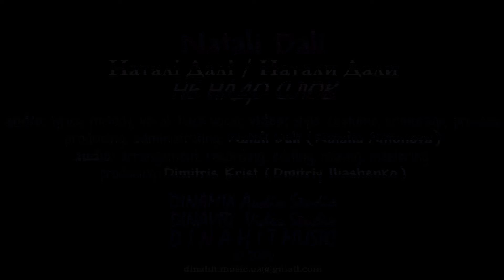Натали Дали / Наталі Далі / Natali Dali - НЕ НАДО СЛОВ / WORDS AREN'T NEEDED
audio: lyrics, melody, vocal, back vocal, editing; video: style, costume, entourage, process; producing, administrating: Natali Dali (Natalia Antonova)
audio: arrangement, recording, editing, mixing, mastering, producing: Dimitris Krist (Dmitriy Iliashenko)
photo:
camera, location: Sergey Sobolevskiy via Svetlana Mayboroda 2001 Kyyiv UKRAINE